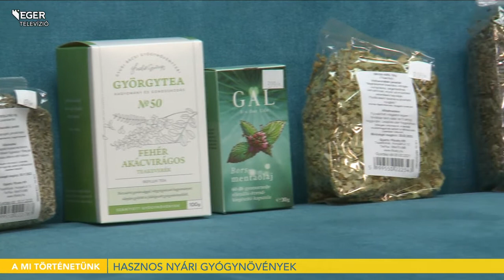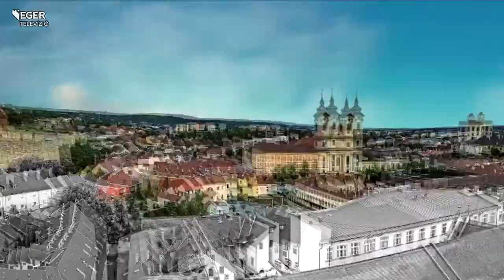Hasznos nyári gyógynövények - 2021.06.17.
Tavasztól bővelkedik a természet hasznos gyógynövényekben. Aki nyitott szemmel jár, a parkban sétálva is gyönyörködhet például az akácban, vagy a hársban, amelyeknek az illatuk is magával ragadó. Az esztétikai szempontok mellett, az egészségünknek is jót tesz, ha fogyasztunk is belőlük. A felhasználási módokról dr. Korózs Erika természetgyógyásszal beszélgettünk.